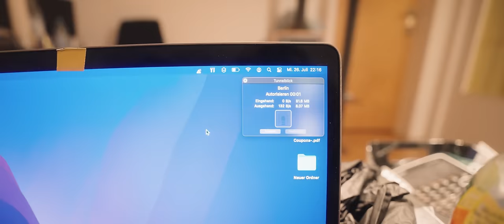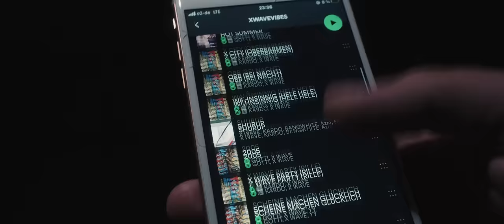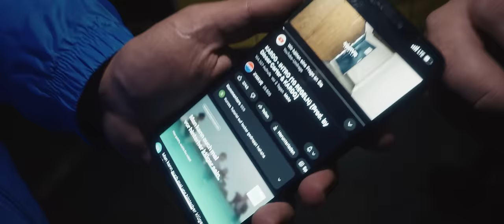BANGWHITE - TRACKINGS (100 POUNDS) [Prod. by Dieser Carter, Eskimo & KARDO]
XWAVE " TOUR DER TRIADEN " JETZT TICKET SICHERN !
" XWAVE SAMPLER VOL.2 " JETZT VORBESTELLEN !

Interpret: BANGWHITE
Titel: TRACKING (100 POUNDS)

Der Song wurde produziert von Dieser Carter Eskimo & Kardo

Der Song wurde gemischt von Prod. By FREQ

Wir bedanken uns bei allen Beteiligten und dem gesamten X Wave Team.